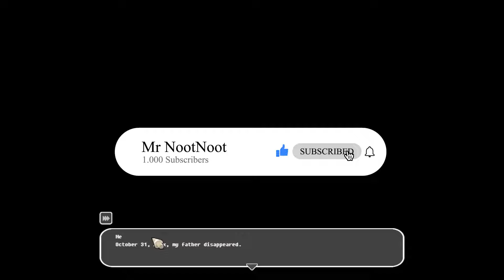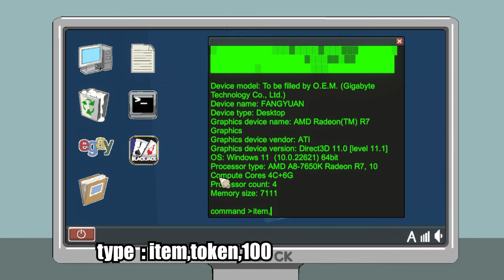Spooky Milk Life : Raury And Ane Full Walkthrough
Hi, i'm Skipper.

Edit by Premiere Pro.